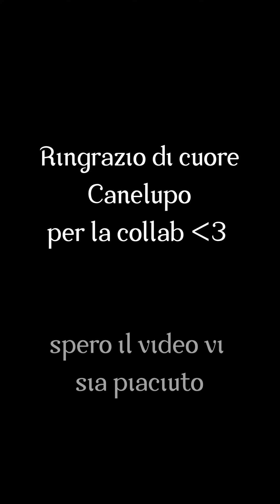Lore di Fiora in 90 secondi! w/CaneLupo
vi presento la lore di Fiora narrata da Canelupo... una lore che spiega da dove deriva l'arroganza della nostra lady oscar di fiducia!